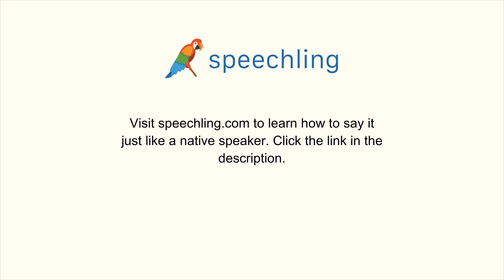How to say "Use" in Korean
Male Voice:
사용하다

Female Voice:
사용하다

Male Voice Translation:
Use

Female Voice Translation:
Use